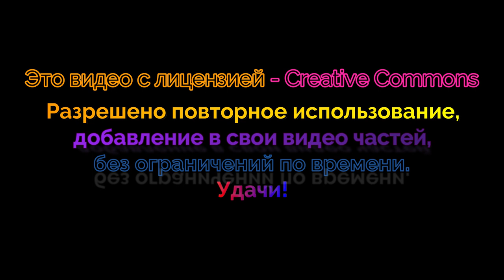Парк Розебург - Саксония Анхальт Германия 1 серия (Video - Creative Commons)